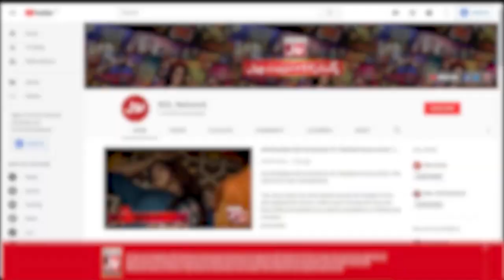Cutoo Kay Khelnay Par Kisko Hai Aitraaz? | Game Show Pakistani | Sahir Lodhi Show | TikTok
Cutoo Kay Khelnay Par Kisko Hai Aitraaz?